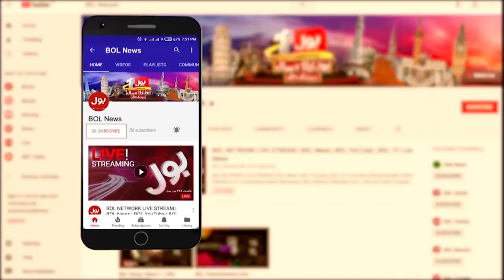Miftah Ismail Accusations | News Bulletin at 3 PM | Shehbaz Govt Failed